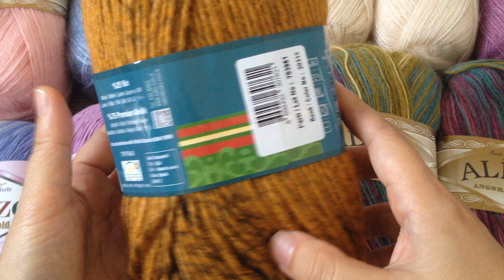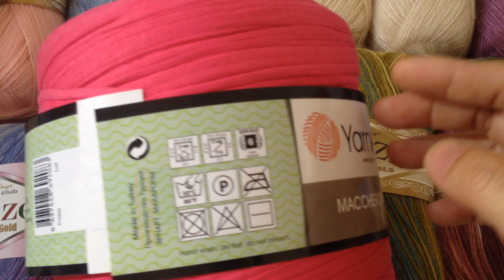Len nhập khẩu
Len từ Thổ Nhĩ Kỳ và Ý